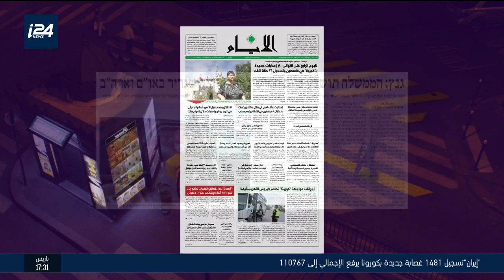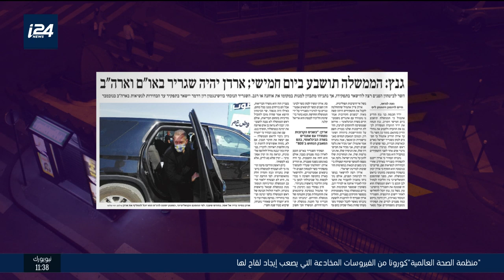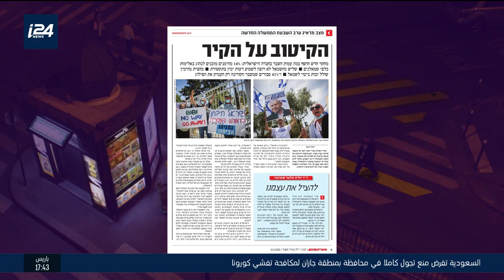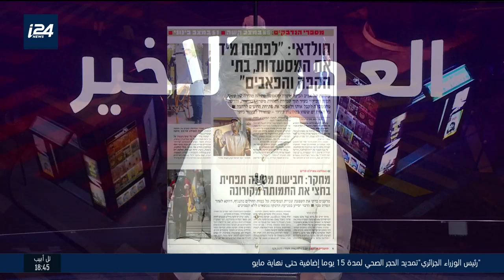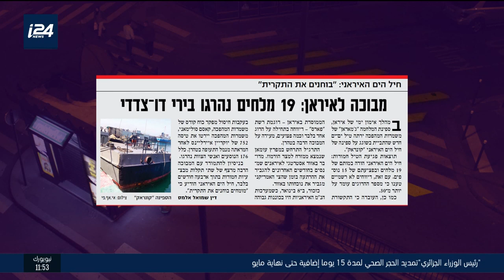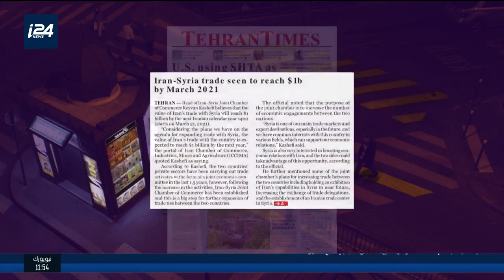العدد الأخير: ابرز عناوين واهتمامات الصحف الإسرائيلية والفلسطينية والعربية والعالمية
العدد الاخير- 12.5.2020- تقديم| أحلام عثمان

الضيف| علي واكد، خبير في شؤون الشرق الأوسط